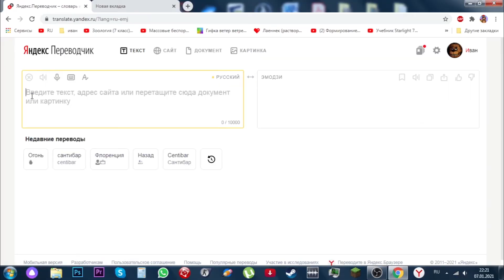персонажей гача лайф жмыхнуло переводчиком